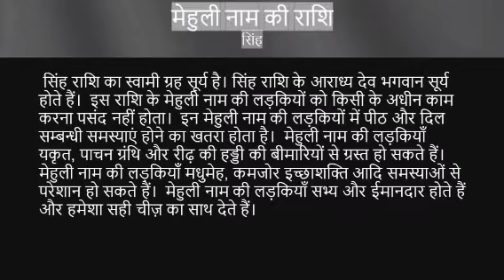Mehooli name ka rashi kya hai | mehooli name meaning | Name vala